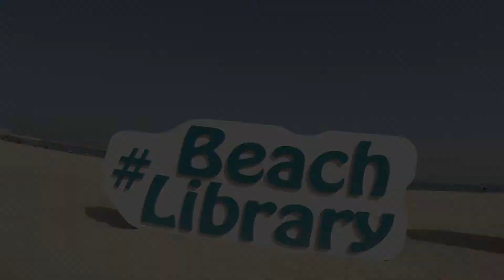Riad 12C Final Term Project